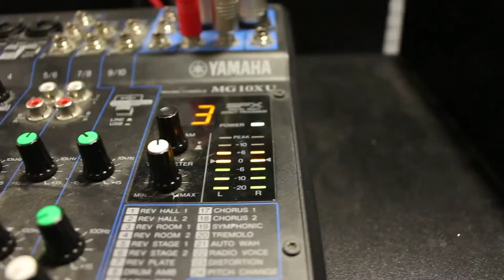Close-Up View Of A Sound Mixer - Free Stock Creative Commons Video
Free video that you can use for any personal and commercial purpose about Close-Up View Of A Sound Mixer.